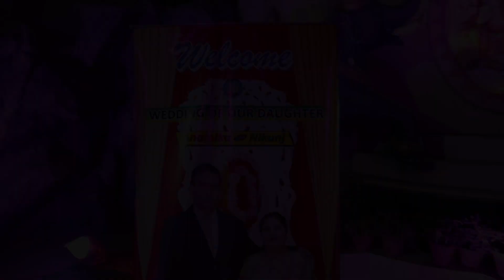Nikunj weds Anamika I Wedding Teaser I Big Bang Entertainment